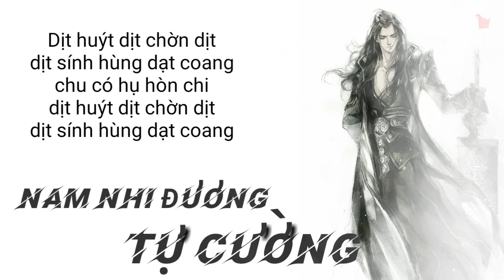[ Phiên âm tiếng Việt ] Nam Nhi Đương Tự Cường - Lâm Tử Tường